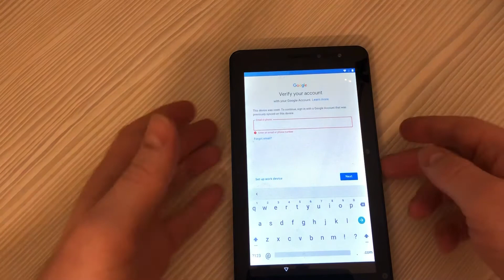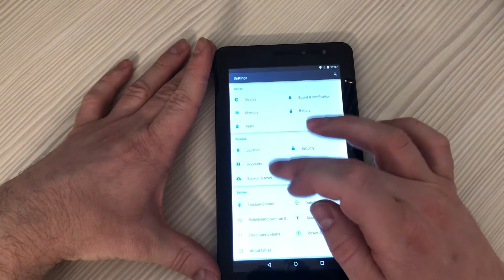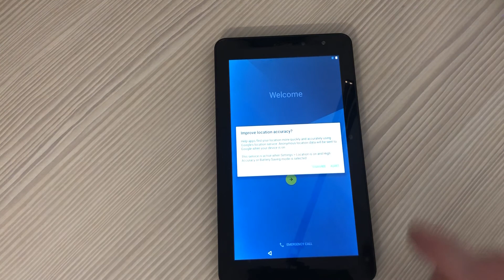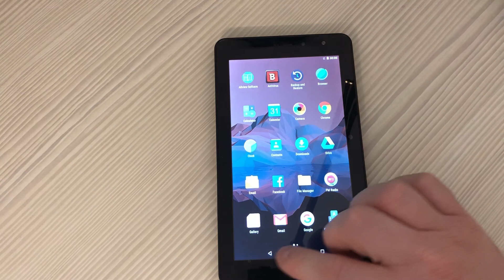Allview AX501Q FRP Reset - Bypass Google Account Android 5.1/ Allview FRP SIMPLE SOLUTION FAST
Works On Allview Tablet With Android 5.1 - Tested by me.
NEW SOLUTION!
New frp Solution May 2020
Fisrt In WORLD!